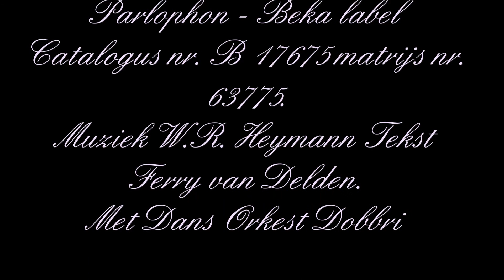Willy Derby - Zoo ben je gezond zoo ben je verliefd 1931.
Willy Derby - Zoo ben je gezond zoo ben je verliefd.
(Liebling mein Herz labt dich grussen)
Opgenomen in 1931 op het Parlophon - Beka label
Catalogus nr. B 17675 matrijs nr. 63775.
Muziek W.R. Heymann Tekst Ferry van Delden.
Met Dans Orkest Dobbri.